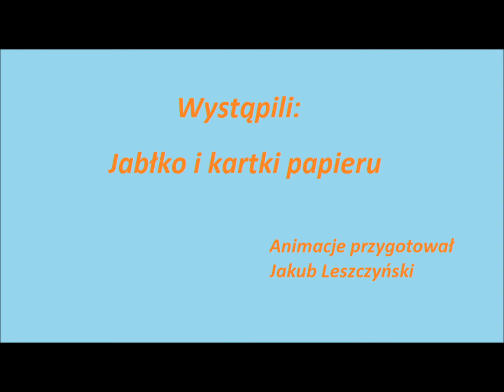Projekt szkolny - Film pt. "Jabłko"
Gwich.